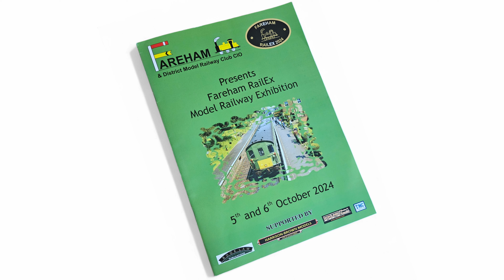Fareham Railex 2024 - Model Railways, Shopping and Classical Music - 4k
Appologies for the delay in editing this vodeo, but hopefully the wait is worth it!

Today's video is a vlog style walk through of my day at Fareham Railex 2024 including several beautiful layouts set to classical music, some shopping and a meet up with @EmperorsPath

00:00 Intro
00:29 overview
03:28 class 25
04:30 Battersea Wharf (00)
07:30 Royal Albert Bridge (N)
10:54 Penmawr (00)
13:00 Kinlochlaggen (N)
15:10 Millburn (00) / A and N rail models
16:10 Wiveliscombe (00) / GLR Bespoke Services
17:05 Books
18:20 Arun Quay (O) / meeting @EmperorsPath
19:36 Class 40
20:20 Outro and upcoming videos